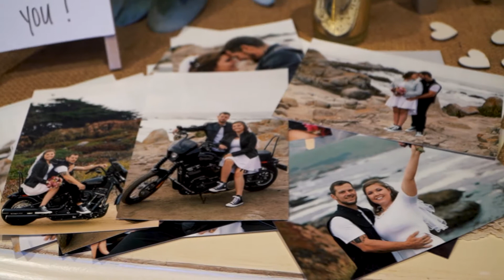Bubba and Jess 11-13-2021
Cheers to many years of love and happiness.